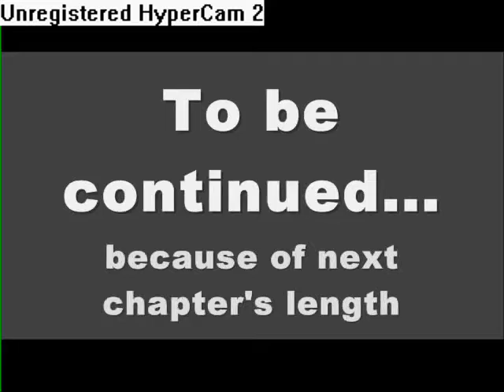Link's Adventures Part VII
Link gets stuck listening to a boring conversation in the Chamber of Sages. When I say say "cut it" in the credits, I mean cut the whole movie in half bacause everyone talks too long!!